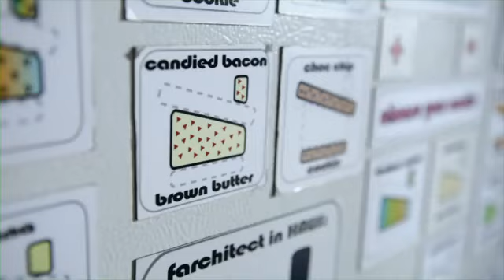Enjoy Samsung Galaxy Tab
: Enjoy a rich and brilliant VISION wherever you go with the Android, 3G-enabled Samsung Tablet Tab mo'viles Galaxy T-Mobile -- a powerful ideal, entertainment device for home or moving. Weighing just 1 pound, it features a vibrant 7-inch touchscreen display with 3D-like graphics, speedy 1 GHz processor, and the Android 2.2 operating system -- all in a sleek and compact form factor. So'lo Weighing 1 pound, which has a vibrant display screen 7-inch ta'ctil 3D graphing as, fast 1 GHz processor and operating system Android 2.2 -- all in a factor elegant and compact.